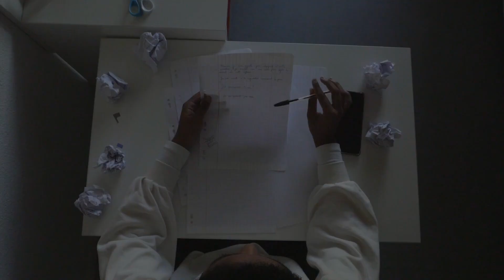Film court | 3e lauréat du concours 2023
Film court "ZERO", réalisé par Léa Piquionne dans le cadre du concours de film court 2023.